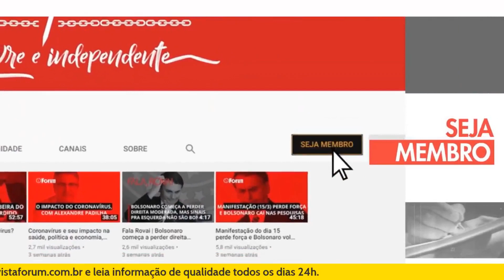Os CACs e o GOLPE BANANINHA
O deputado federal Eduardo Bolsonaro fazia parte do grupo de conselheiros radicais que não aceitava de forma alguma o resultado das eleições presidenciais e incitava o pai, Jair Bolsonaro, a dar um golpe de Estado, segundo delação do tenente-coronel Mauro Cid. Com a narrativa de fraude nas urnas na boca e um decreto do golpe prontinho nas mãos, Bolsonaro contaria com o apoio dos atiradores desportivos, conhecidos como CACs (colecionadores, atiradores desportivos e caçadores), os quais estavam acampados nas portas dos quartéis a postos para defender na bala um golpe de Estado e a prisão de adversários políticos. O golpe fracassou (por pouco), mas não foi por falta de tentativa. Que paguem por seus crimes.